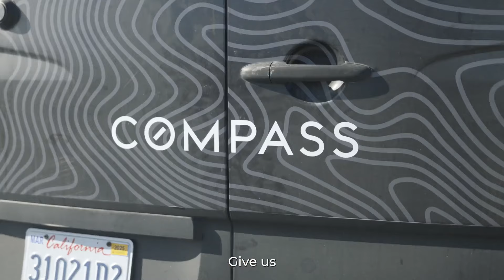Road trip to NorCal’s seaside gem, Carmel 🌊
Carmel Highlands, here we come! 🚙

Just a few hours down south of San Francisco you’ll find the beautiful town of Carmel.

Join me as we take a little road trip, do some surfing, and tour of one of the most incredible luxury listings Carmel has to offer, 139 Boyd Way.

This property has jaw-dropping views of the ocean, is an entire acre of land, and is listed for $4,995,000 by my Compass colleagues Mark Peterson and Dana Bambace.

Full property description below:
Perched on the cliffs above Wildcat Cove in Carmel Highlands, this spectacular property showcases big ocean views from throughout the home and property. The craftsmanship in the home and details make it timeless and move in ready. The details are evident from the moment you approach the shingle-side coastal escape. As you open the door to step onto the stone floors of the entryway you can not help yourself from wanting to race ahead to see the ever-changing views of the Pacific. The high ceilings and large windows bring in the ocean ambiance. The kitchen takes in the horizon-line views and gracefully flows into the family room and adjacent stone terrace. The formal living room with fireplace opens to the dining room that comfortably seats 10. The primary suite has ocean and forest views features large walk-in closet, a cozy fireplace and private deck. There are two other large bedrooms with vaulted and open-beam ceilings. The extensive list of amenities includes a 40KW generator capable of powering the whole home for up to 50 hours, A/C, heated bath and kitchen floors. A state-of-the-art Tesla Solar Roof harnesses the power of the sun to provide sustainable energy and reduce utility costs.